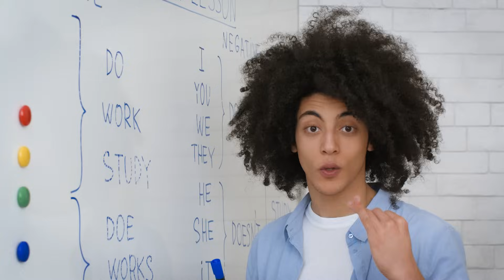Английский на слух по сериалам | «Друзья» | Онлайн-школа «Инглекс»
Это английский на слух и в этом видео мы сделаем подробный разбор фрагмента из сериала «Друзья». Наша цель — помочь вам улучшить понимание английского на слух, глубже проникнуть в нюансы английской грамматики и расширить словарный запас. Это прекрасный способ сделать процесс изучения английского языка интересным и эффективным.

Реклама. Рекламодатель ООО «Инглекс» erid: LjN8K1Pe8